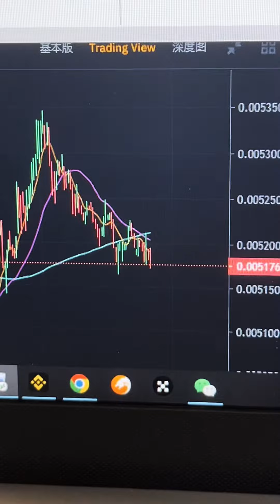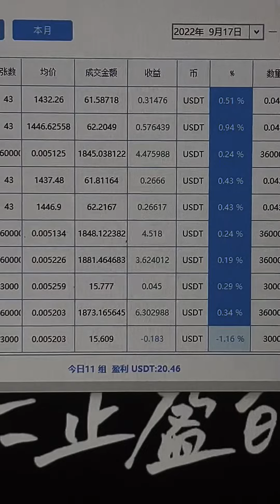日常直播量化盯盤半自動中～博森科技全自動機器人炒幣合約，當下應該關注REEF，至少15天內還是比較強勢的，無論妳是計劃多頭還是空頭，它會給妳帶來不錯的結果